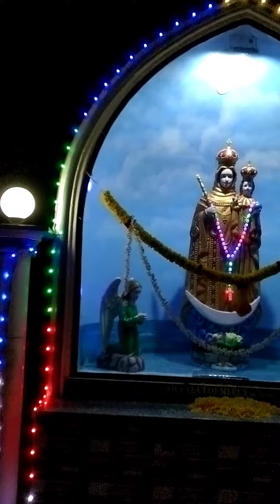Feast of Velankanni matha Shrine Undancode. 12 Hours (5am to 5pm) Eucharistic Adoration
Holy Eucharistic Celebration at 6pm Tomorrow 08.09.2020